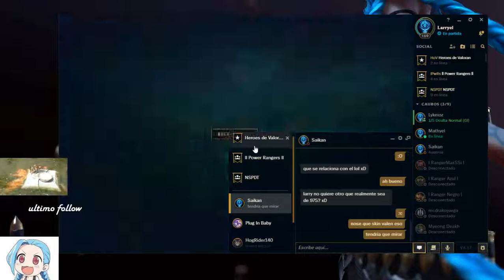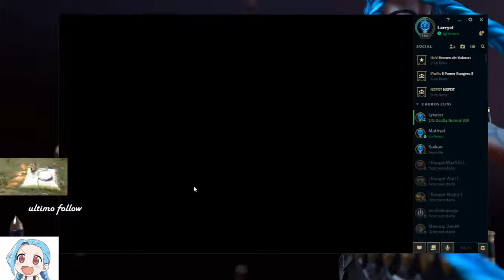partida de lol fome y chinas